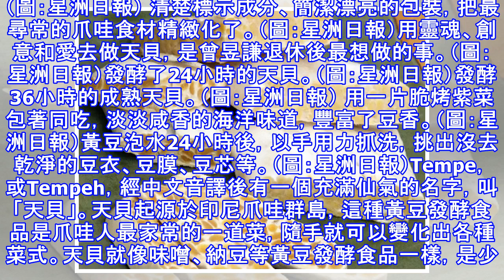愛上天貝‧用心賦予食物最美的靈魂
（圖：星洲日報） 清楚標示成分、簡潔漂亮的包裝，把最尋常的爪哇食材精緻化了。（圖：星洲日報）用靈魂、創意和愛去做天貝，是曾昱謙退休後最想做的事。（圖：星洲日報）發酵了24小時的天貝。（圖：星洲日報）發酵36小時的成熟天貝。（圖：星洲日報） 用一片脆烤紫菜包著同吃，淡淡咸香的海洋味道，豐富了豆香。（圖：星洲日報）黃豆泡水24小時後，以手用力抓洗，挑出沒去乾淨的豆衣、豆膜、豆芯等。（圖：星洲日報）Tempe，或Tempeh，經中文音譯後有一個充滿仙氣的名字，叫「天貝」。天貝起源於印尼爪哇群島，這種黃豆發酵食品是爪哇人最家常的一道菜，隨手就可以變化出各種菜式。天貝就像味噌、納豆等黃豆發酵食品一樣，是少數含有維他命B12的非肉類食品，所以近年也流行於日本和歐洲素食界。再來，追求健康養生的人會告訴你說，天貝是腸道的好朋友，在爪哇民間，當人們腸道不適時都會吃天貝呢！我們很多人則是托kakak的福，才認識了天貝。印尼女傭帶來的天貝料理法一般傾向重口味，做法離不開煎，關鍵是煎得恰到好處，不硬而酥口，除了放點鹽，還加入胡椒粉和炒香的芫茜籽粉！但遇到曾昱謙做的有機天貝，我無論如何也不忍心也不想把它放到油鍋...